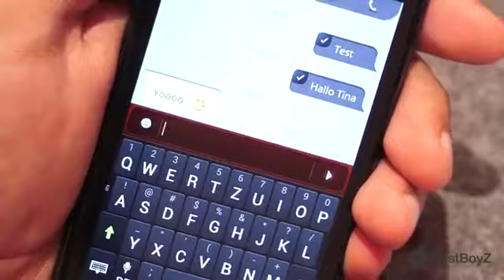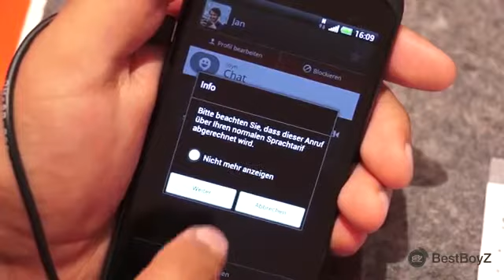IFA Hands on joyn BoyBestZ